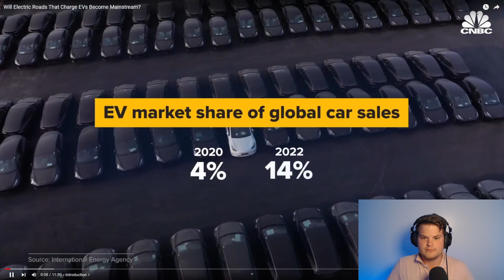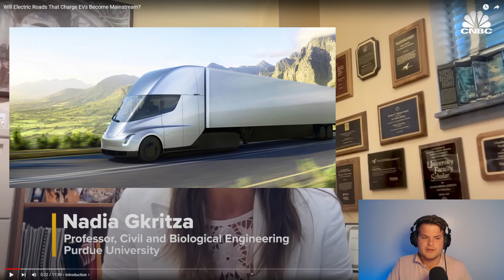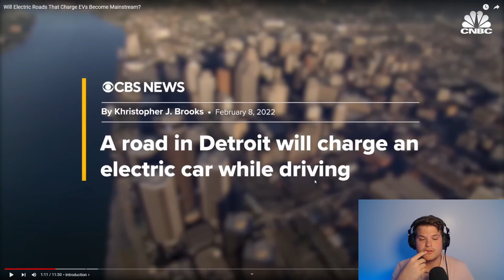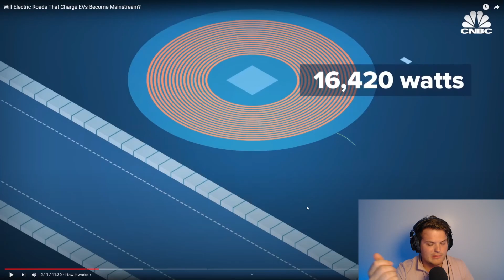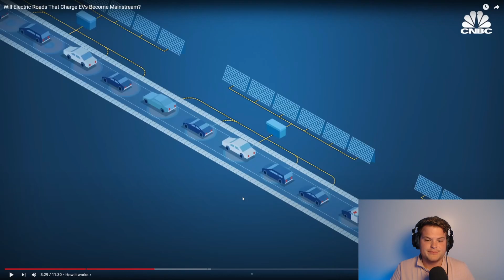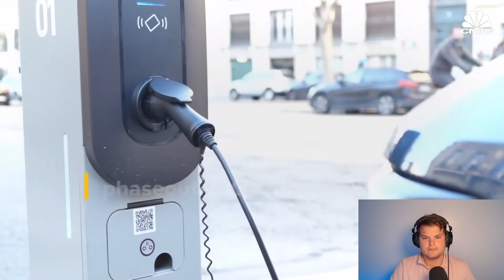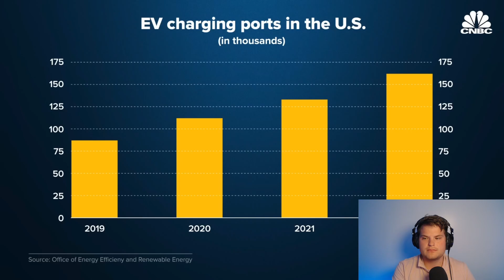This is Wack! | Engineer Breaks Down Wireless Charging Road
Today we look at the wireless charging road that is being implemented in Sweden and Detroit. Follow along to learn my thoughts on this new implementation of wireless charging!

Music from Uppbeat (free for Creators!)